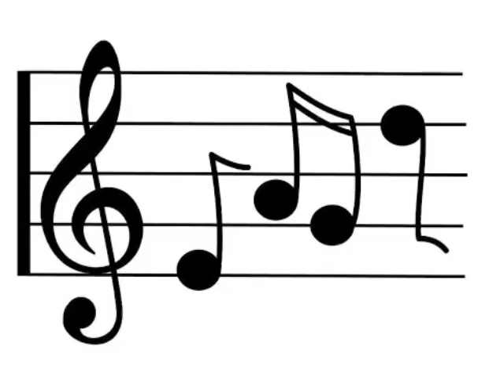Beat me toi